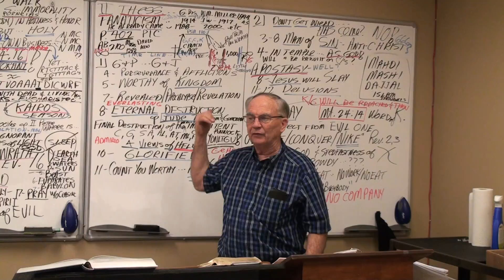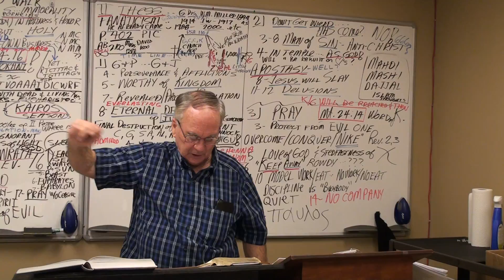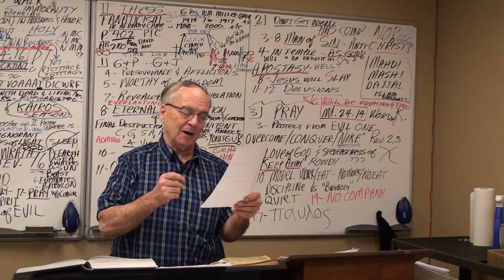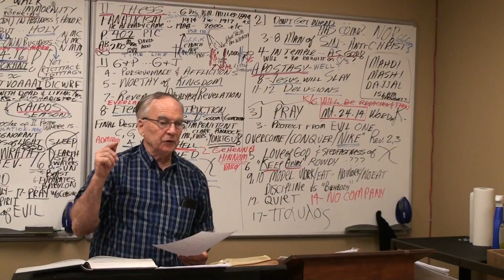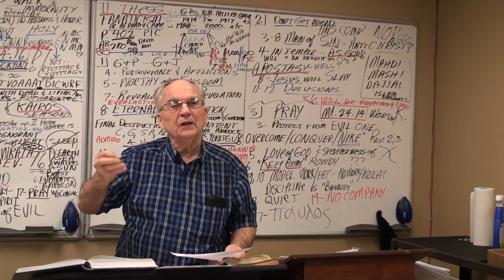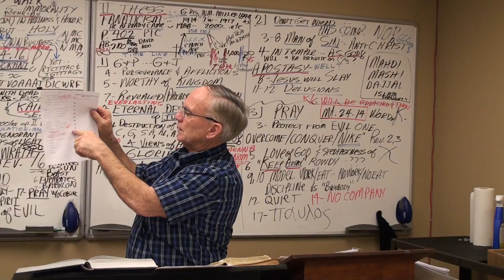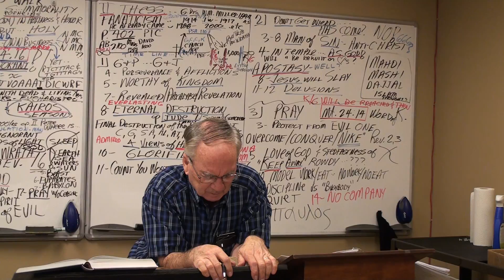II Thess. Part B , come review